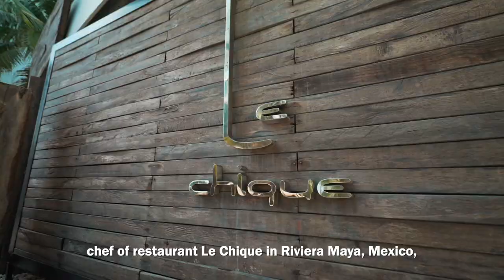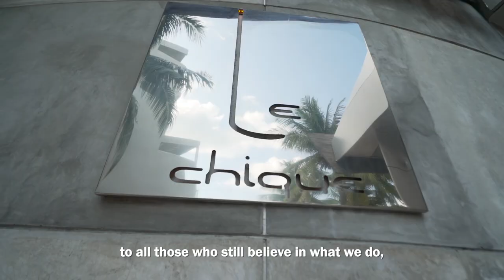Jonatan Gómez Luna, The Chef Making Waves In Riviera Maya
Step inside Le Chique in Cancún and get to know culinary master Jonatan Gómez Luna, recipient of the Estrella Damm Chefs’ Choice Award 2022, the only peer-voted accolade in the Latin America’s 50 Best Restaurants programme.

50 Best Restaurants TV is the official YouTube channel for The 50 Best Restaurants brand, which publishes annual lists of the opinions of thousands of international restaurant industry experts. These lists are announced at the award ceremonies of The World's 50 Best Restaurants, Asia's 50 Best Restaurants, Latin America's 50 Best Restaurants and Middle East & North Africa's 50 Best Restaurants.